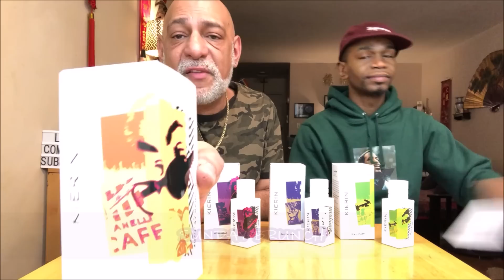KIERIN NYC New Niche House Overview with Simply Put Scents + Full Bottle GIVEAWAY (CLOSED)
Quality Fragrances at Discounted Rates!